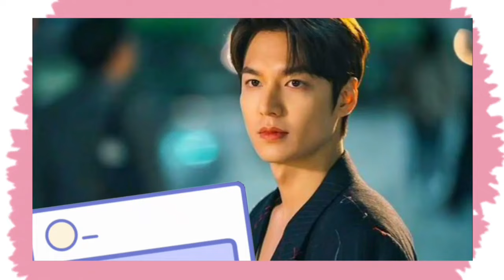Hermanos de famosos Actores Coreanos en la VIDA REAL